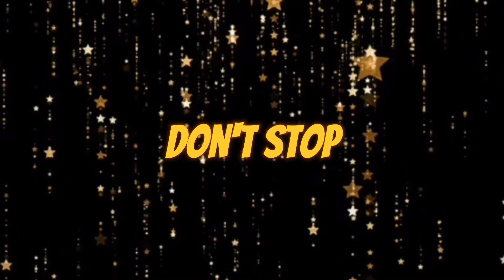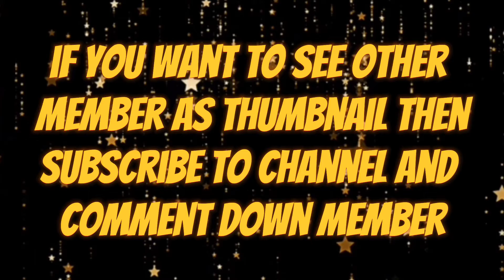what if hongjoong was thumbnail of all ateez mvs??